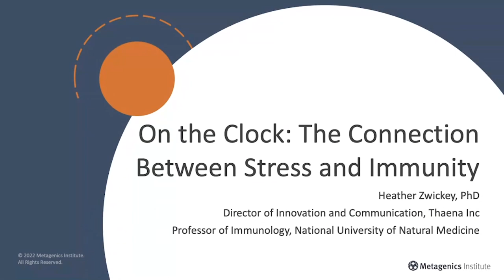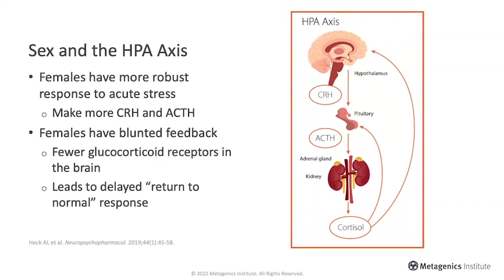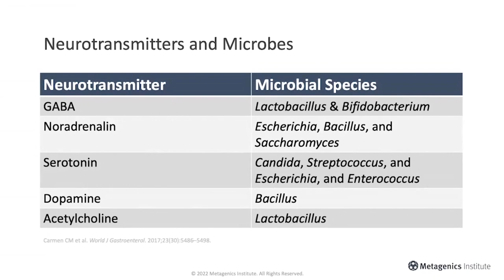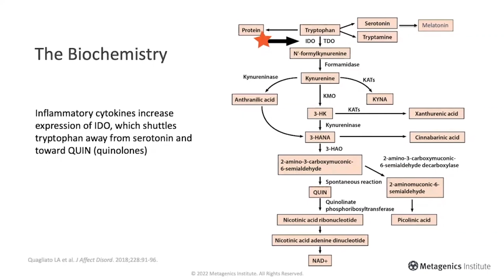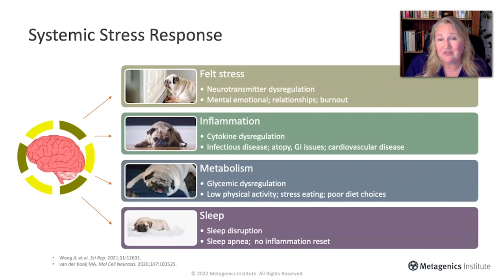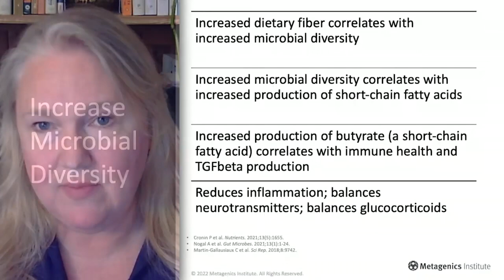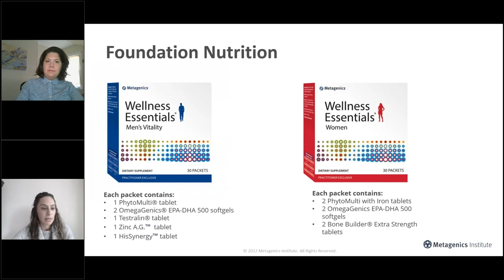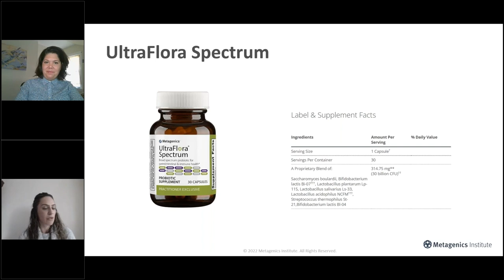On the Clock: The Connection Between Stress and Immunity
Join Dr. Heather Zwickey, PhD and Professor of Immunology at National University of Natural Medicine as she discusses stress and the HPA axis, the communication between the gut and the central nervous system, whether cortisol is linked to stress or the circadian rhythm, and how to make therapeutic recommendations based on microbiome. After Dr. Zwickey’s presentation, join us for a live Q&A with Dr. Malisa Carullo, ND, Clinical Affairs Liaison for Metagenics.

In this webinar you will:

Gain knowledge about how much our immune systems have suffered in the past 2+ years and how chronic inflammation contributes to depression, anxiety, and stress.
Gain knowledge about the bidirectional relationship between cortisol and neurotransmitters, cytokines, metabolism, and sleep.
Acquire skills in understanding how to address immune rejuvenation, and why we must address the microbiome and increase microbial diversity.

Are you a healthcare practitioner? Consider signing up with Fullscript!

Please note this webinar was previously recorded and hosts will not be able to respond to questions/comments after the scheduled LIVE Fullscript Webinar date